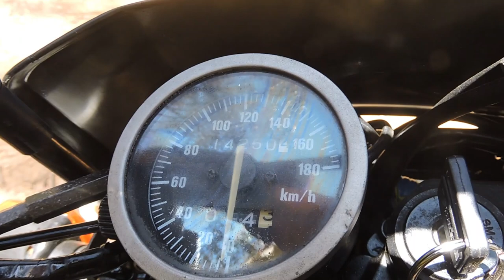Suzuki DR 650 1998 Dakar desert racer for sale- music video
Fun music video of this great Suzuki DR 650 motorcycle. Its great not hearing my voice for a change-lol.

Enjoy this music video with  a difference